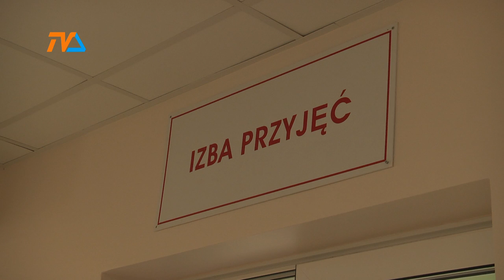Sejneńskie sukcesy docenia marszałek województwa. |TV SUWAŁKI